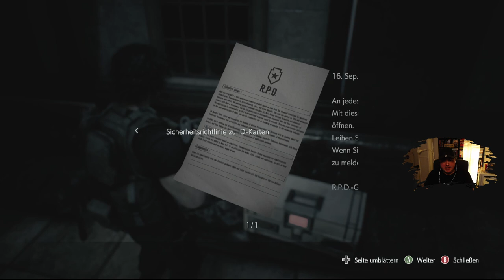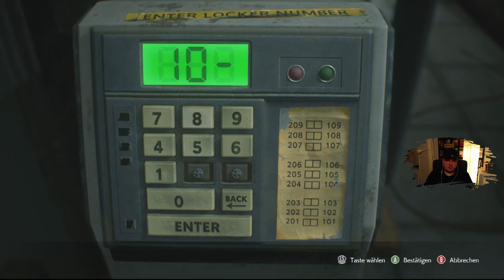Captain vs. Resi 3 - RUNDE 4 - Dat Moped aus´m Wasser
Ein wunderschönen guten Tag da draußen an den Empfangsapparillos!
Herzlich Willkommen bei
CAPTAIN VS. Resident Evil 3.

Was soll man noch groß über diese Serie von Capcom sagen/schreiben. Böser Pharmakonzern, Stadt voller Zombies, böses Riesen-Moped (Nemesis) und jede Menge Action.
Also genau das richtige für mich?
Seid dabei, wenn ich zum x-ten Mal vor Nemesis abhaue und versuche einfach zu überleben.

Vielen Dank an DragonMan aus unserer Community für diese Spielspende. Auch wenn es etwas gedauert hat, versuchen wir jetzt endlich Raccoon City mit Jill Valentine zu verlassen und dabei alles in Schutt und Asche zu legen.

Gespielt wird über den Cloudgaming Service von NVIDIA: GeForce NOW.

Euer,
Captain